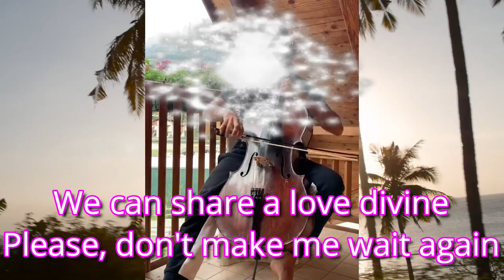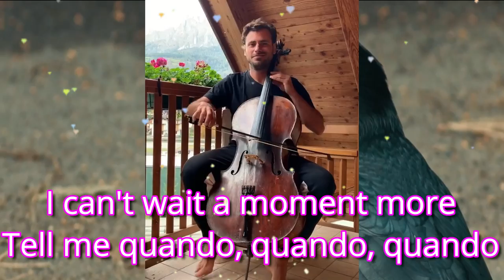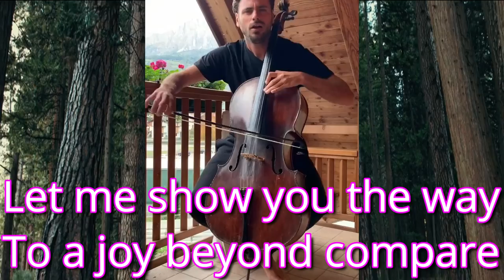HAUSER IN DA HOUSE,QUANDO QUANDO (LYRICS CELLO VERSION)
Hauser plays this cover song of Engelbert Humperdinc, Quando Quando Quando. Its The Lyric cello version,so everybody could sing along with Hauser as he plays his magical cello. Hauser is adjustable or versatile that in any place Hauser , most of the times Barefooted, can happily play in his house to do a music video. "Quando quando quando" "When, When, When" in english) is an Italian pop song from 1962, in the bossa nova style. The song has been used and remixed by many artists and in many different arrangements, including English pop singer Engelbert Humperdinck in 1968. In 2005, Michael Bublé performed the song as a duet with Nelly Furtado. The song was a 1962 Billboard Top 100 entry by Pat Boone.

This is a Fan made video. Creative Artistic Freedom of Expression in arts & entertainment should be allowed.

i hope you can play, check my playlist, Pls. Don't Skip my Ads, Thanks or I would highly recommend YouTube Premium (No Ads)